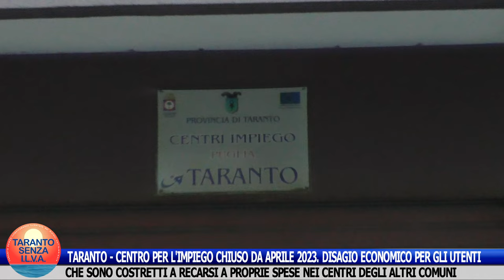TARANTO - CENTRO PER L'IMPIEGO CHIUSO DA APRILE 2023. DISAGI PER GLI UTENTI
TARANTO - CENTRO PER L'IMPIEGO CHIUSO DA APRILE 2023.
Disagio economico per gli utenti che già vivono il dramma della disoccupazione e della precarietà: infatti sono costretti a recarsi a proprie spese nei Centri dei Comuni della Provincia per adempiere agli adempimenti richiesti. Oltre al danno la beffa!